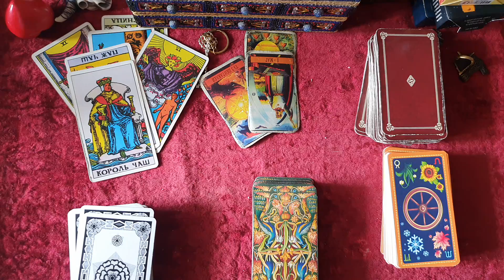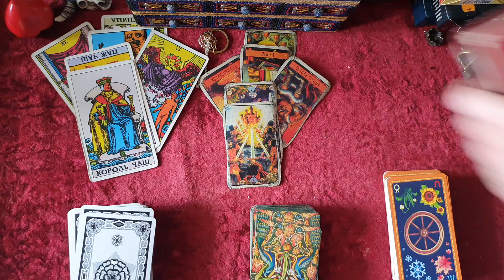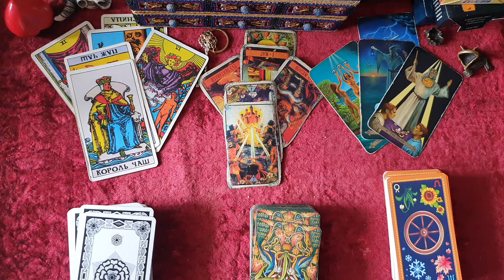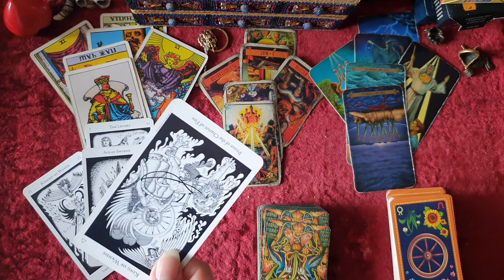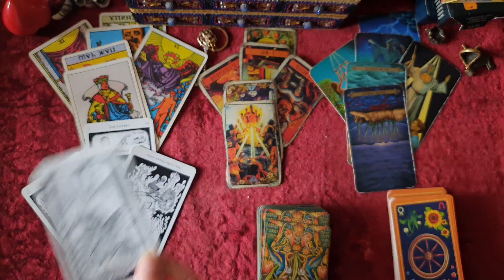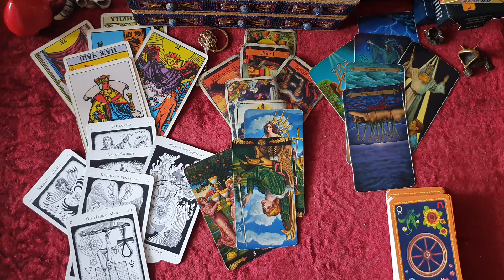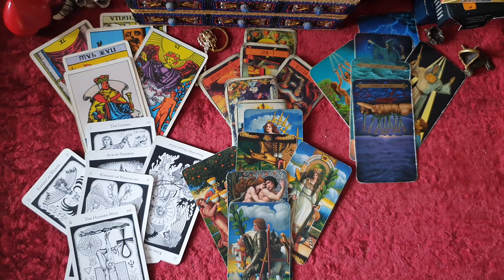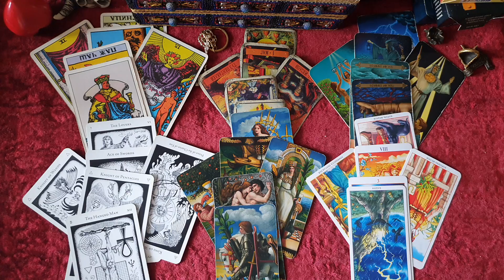Таро прогноз 8 по 14 мая 2023 Рыбы Овны Тельцы Близнецы Раки Львы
00:00 Вступление
01:06 рыбы
04:12 Овен
07:14Телец
10:46 Близнец
14:03  Рак
16:50 Лев
помощь каналу всем интересующимся магией
Таро прогноз апрель 2023 Рыбы Овны Тельцы Близнецы Раки Львы
Прогноз на Таро по знакам таким Зодиака, Рыбы Овны Тельцы Близнецы Раки Львы , гадание по всем сферам работа, любовь, здоровье для мужчин и женщин. Онлайн гадание, которое может увидеть влияние астрологических аспектов, по знакам Зодиака Рыбы, Овны, Тельцы, астрологические влияния на жизнь человека на этой неделе . Что может прийти в нашу жизнь свыше , по гороскопу, какие карты по судьбе, в работе, любви, что ждет здоровье на этой неделе апреля. онлайн гадание на Таро от Аграфины.

Уроки таро,.
1. Введение в Таро, зачем, откуда. структура таро.   - 70 долларов.
2. Таро, значения карт. старшие арканы. прямые перевернутые карты. 70 долларов

Все уроки сейчас стоят 50 дол. можно купить 1 урок и любое количество.
1.Введение. история рун, откуда взялись, как использовали древние люди, группы рун, упоминаемые в Эддах. Обратимые руны, зеркальные и другие группы рун. Ошибочные представления  о рунах и их критика.
2. Изучение значения 1 атта рун, значение для магии, прямые, перевернутые и зеркальные варианты.
3. Изучение значения 2 атта рун, значение для магии, прямые, перевернутые и зеркальные варианты.
4. Изучение значения 3 атта рун, значение для магии, прямые, перевернутые и зеркальные варианты.
5. Способы нанесения, активации, идентификация ставов. Исправление ошибок.
6. Оговор в рунике 90 проц успеха, распостраненные ошибки.
7. Малый и большой ритуал в рунической магии.
8. Способы плетения рун, взаимодействие. Диагностика ставов, плетение ставов под себя. Особенности использования на примерах.